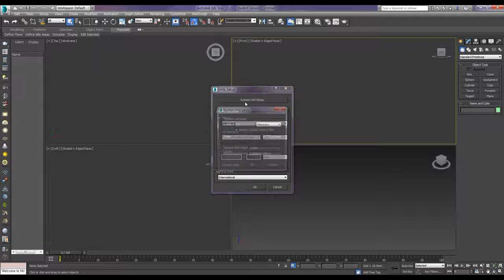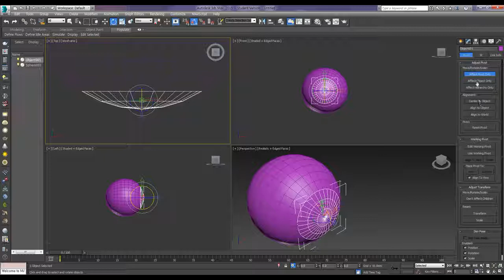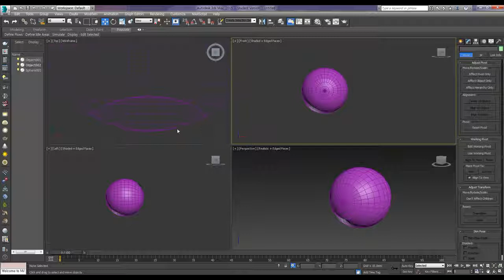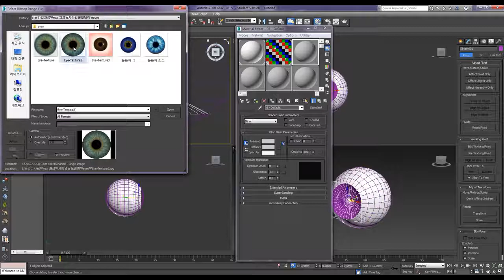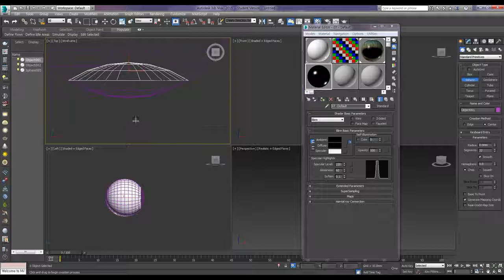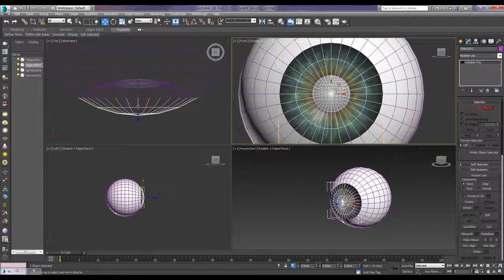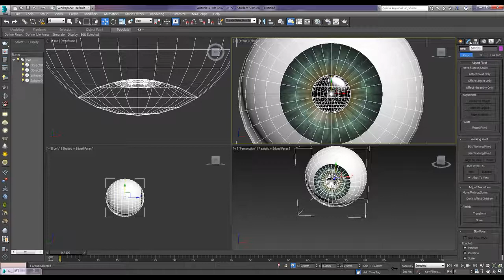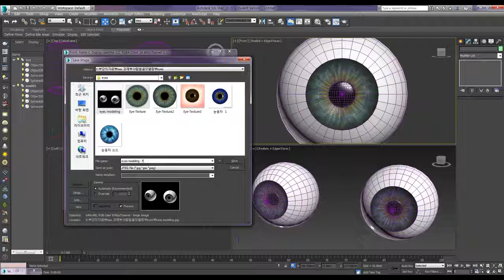Making an eye / 눈동자 만들기